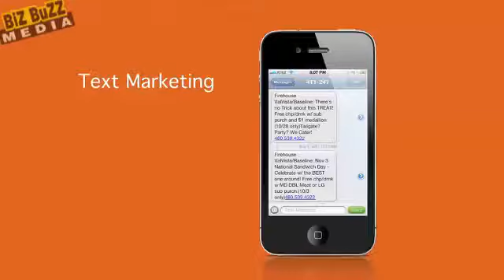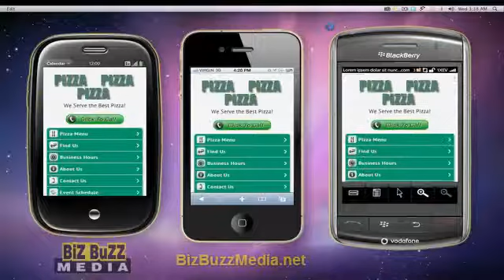Myrtle Beach Restaurants - Why Mobile Marketing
Countless Myrtle Beach Restaurants and you own one.

How do you reach those customers consistently on a personalized level?

Take advantage of Mobile Marketing.